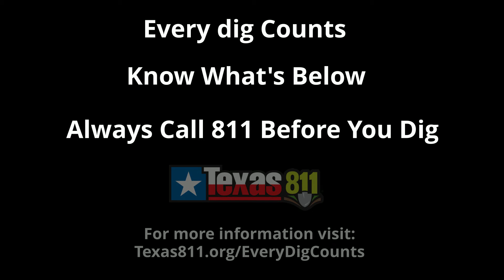Some Accidents Can Be Avoided Video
Some accidents CAN be avoided. EVERY dig counts! Know what's below. Always call 811 before you dig.